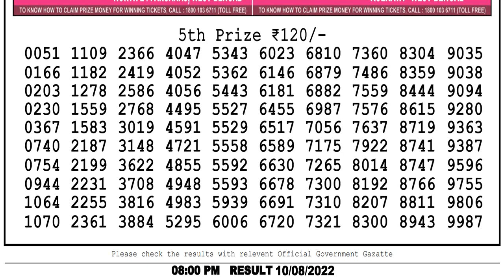Lottery Sambad Dear 8pm 10.08.2022 Dear Lottery result | Lottery Live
lottery sambad dear evening